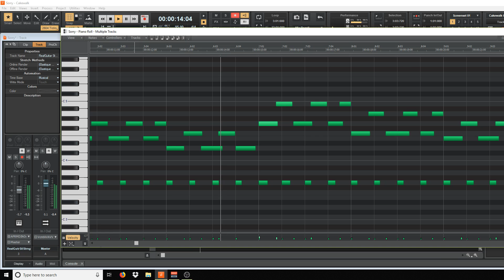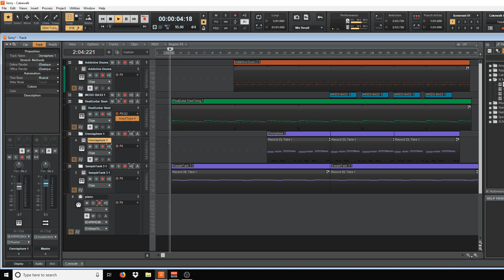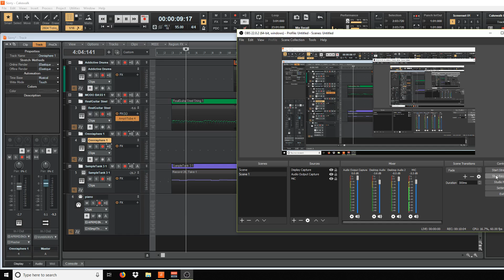Cakewalk By Band Lab - Multi Clip Copy/Paste Problems?!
Are you experiencing inaccurate times when copy pasting multiple clips?